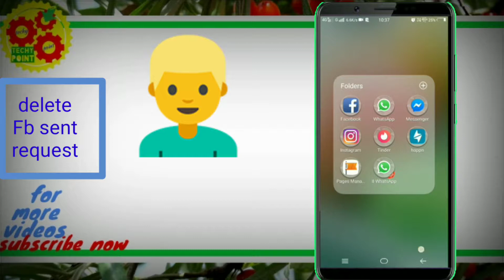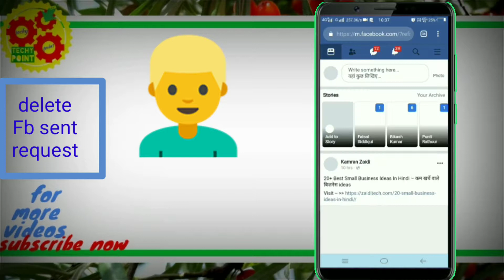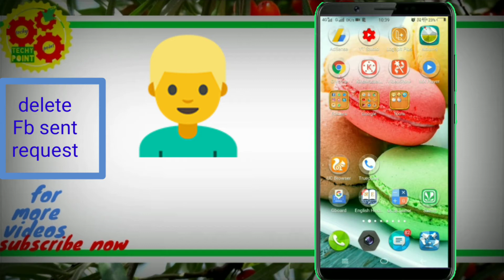how to delete all sent friend request on facebook/delete sent fb friend request,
how to delete all sent friend request on facebook/delete sent fb  friend request so watch this video till end.

want to purchase item i use...~~

my mic~~~

how to delete google chrome history in android mobile-

 facebook messenger hidden features,tips and tricks

chrome browser hidden features

how to delete all fb sent request at once,
how to delete sent friend request on fb,
how to delete all sent request on fb,
how to delete sent facebook friend request,
how to delete sent facebook request,
how to delete facebook sent messages from receiver account,
how to delete mistakenly sent facebook message,
how to delete sent messages on facebook from both sides,
how to delete sent request on facebook app,
how to delete all facebook sent friend request,
how to delete sent friend request on facebook lite,
delete sent facebook friend request,
how to delete sent request on facebook,
how to delete all sent friend request on facebook,
how can i delete facebook messages sent to other users,
how to delete sent friend request on facebook in one click,
how to delete all sent friend requests on facebook at once,
delete sent request facebook,
remove sent request facebook,
delete sent friend requests facebook,
delete all sent request facebook,